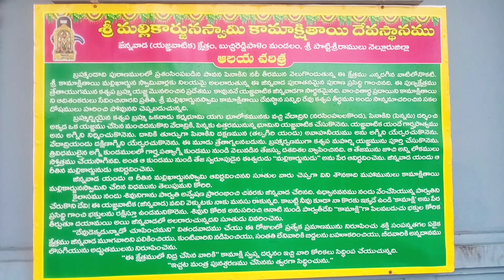JONNAWADA|జొన్నవాడ।NARASIMHAKONDA@TRAVEL INDIA|IN TELUGU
JONNAVADA and narasimhakonda located near Nellore Andhra Pradesh.jonnawada to Narasimha Konda distance is 10km